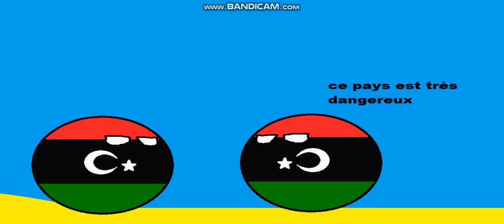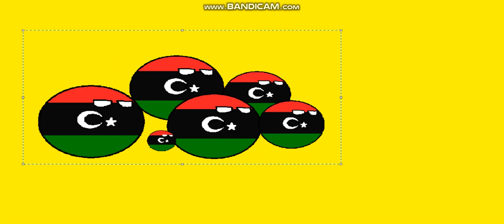countryball ep 6, libya to italy